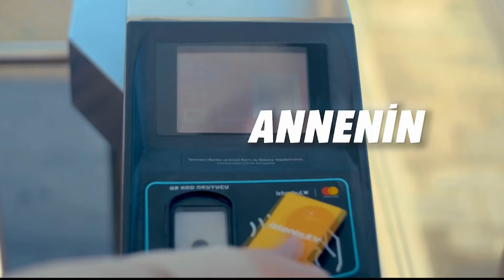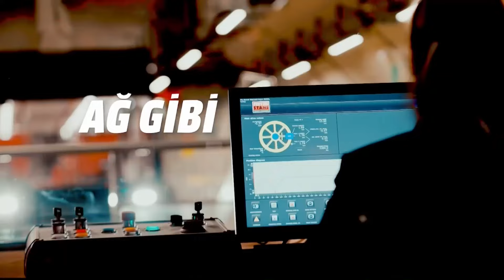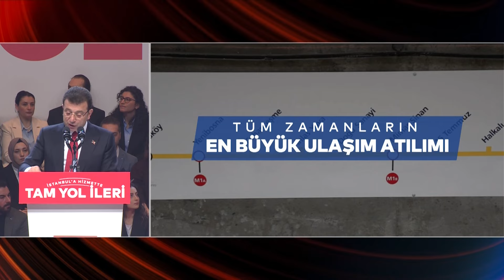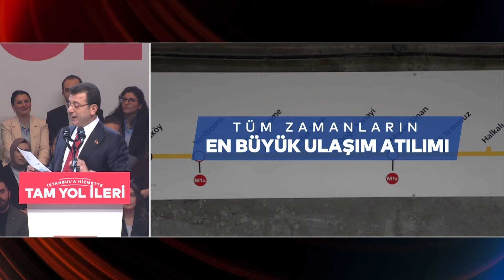EKREM İMAMOĞLU KOLLARI SIVADI CHP İKTİDAR OLANA KADAR "CEKETİ GİYMEM" DEDİ.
7. "Estetik İçin Kredi Çekene Ameliyat Yapmıyorum! Güzellik Kaygısı Oldu mu Herkes Üşütüyor”
8. Her Erkeğin Başucu Kitabı Don Kişot - Cervantes - Arşimet'in Kızı | Bahar Feyzan
9. Best Of Dolar 2022 | Bahar Feyzan
10. Aşk-ı Memnu mu Anna Karenina mı? - Arşimet'in Kızı | Bahar Feyzan
11. Otorite Devrimcisi Nietzsche   | Bahar Feyzan
12. Adil Yıldırım Uyarıyor! İlişkinin Adını Kim Koyar? Vazgeçilmez Kadınların Taktiği! | Doktor Bu Ne?